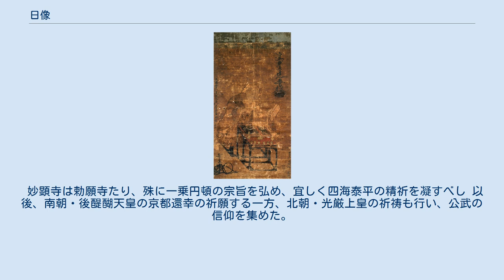日像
日像（にちぞう、1269年9月7日（文永6年8月10日） - 1342年12月11日（康永元年/興国3年11月13日））は、鎌倉時代の日蓮宗の僧。
俗姓は平賀氏。
幼名は経一丸。
下総国の出身。
房号は肥後房。
肥後阿闍梨と称される。
四条門流の祖。
 1275年（建治元年）に日蓮の弟子で兄の日朗に師事した後、日蓮の直弟子となり経一丸の名を与えられ、玄旨伝法本尊と呼ばれる曼荼羅本尊を授けられた。
 1293年（永仁元年）日蓮の遺命を果たすべく、京都での布教を決意する。
まず日蓮の足跡を辿って佐渡にて法華経を布教した後、北陸･七尾に向かう。
その船中での法論の結果、石動山の僧･満蔵（日乗）を弟子とした。
満蔵により石動山に招かれ法華経を説くも、山上の大衆により満蔵共々追われ、それが羽咋妙成寺の創建に繋がることとなった。
 1294年（永仁2年）上洛して間もなく、禁裏に向かい上奏する。
その後、辻説法を行い柳屋仲興、大覚寺の僧･大覚らから帰依を受ける。
 1307年（徳治2年）延暦寺、東寺、仁和寺、南禅寺、相国寺、知恩寺などの諸大寺から迫害を受け、朝廷に合訴され、京都から追放する院宣を受けた。
追放中、洛西･真言寺の住持･実賢、深草･極楽寺の住持･良桂、松ヶ崎･歓喜寺の住持･実眼らと法論を行い折伏した。
1309年（延慶2年）赦免され、京都へ戻る。
 1310年（延慶3年）諸大寺から合訴され、京都から追放する院宣を受けた。
1311年（延慶4年）赦免され、京都へ戻る。
1321年（元亨元年）諸大寺から合訴され、京都から追放する院宣を受けたが、直ぐに許された。
その後、後醍醐天皇より寺領を賜り、妙顕寺を建立した。
1334年（建武元年）後醍醐天皇より綸旨を賜り、法華宗号を許され、勅願寺となる。
 妙顕寺は勅願寺たり、殊に一乗円頓の宗旨を弘め、宜しく四海泰平の精祈を凝すべし 以後、南朝・後醍醐天皇の京都還幸の祈願する一方、北朝・光厳上皇の祈祷も行い、公武の信仰を集めた。